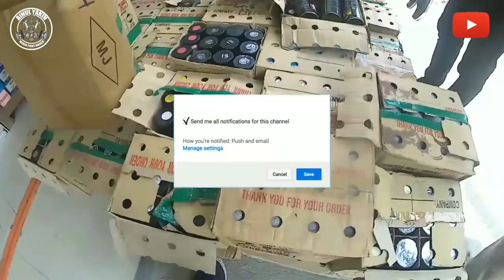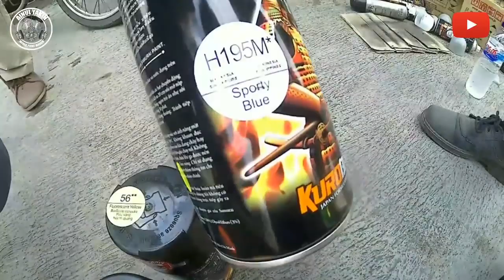SAMURAI PAINT& SABUN Bikin Motif ABSTRAK